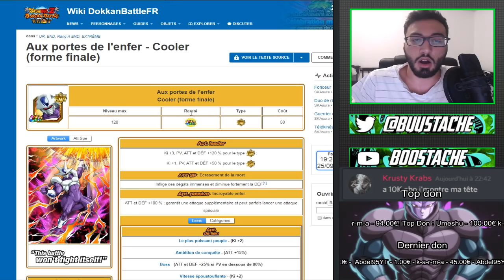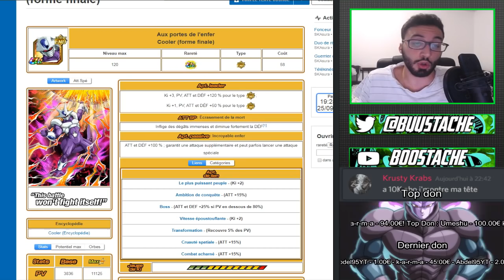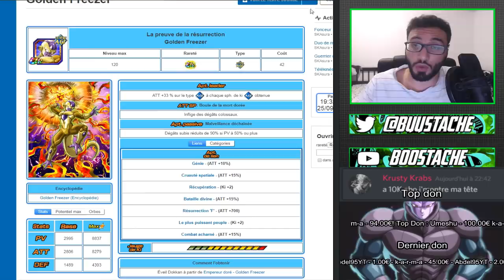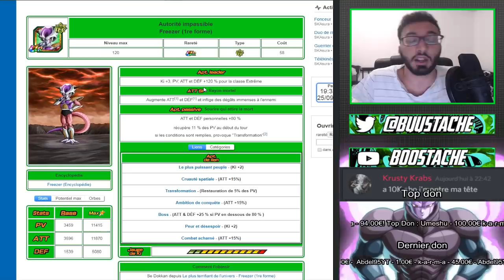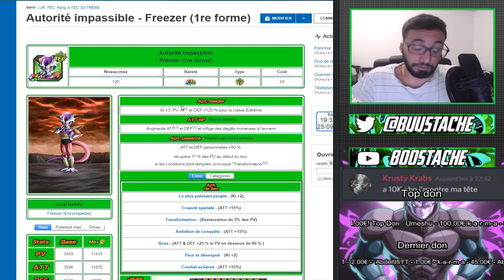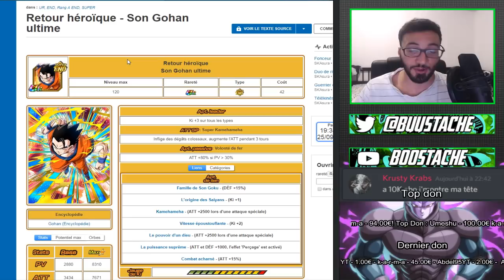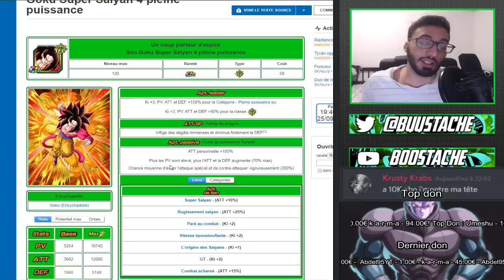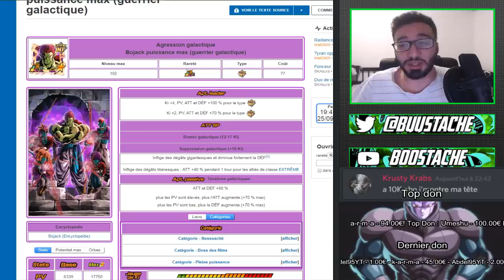GOHAN LR EST NUL !!! JE LE VEND AU BABA SHOP !!! | DBZ DOKKAN BATTLE FR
Yo les potes !On se retrouve aujourd'hui pour troll un peu et aussi donner mon point de vue!